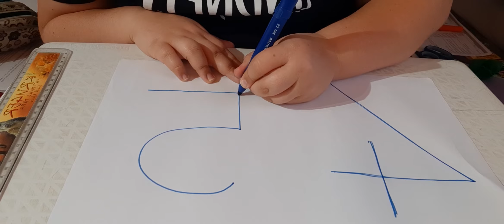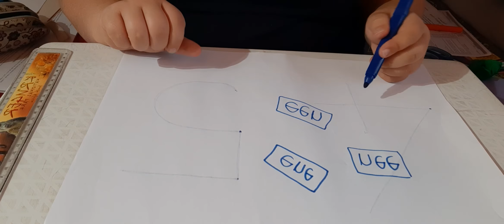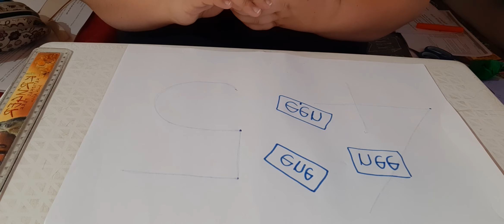4 en 5 getalsimbole en getalnaamspeletjie